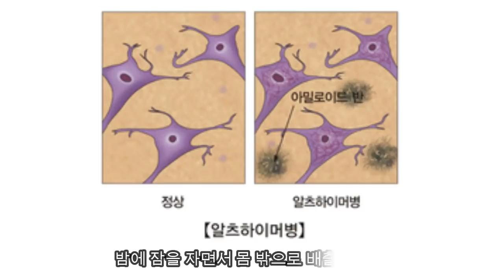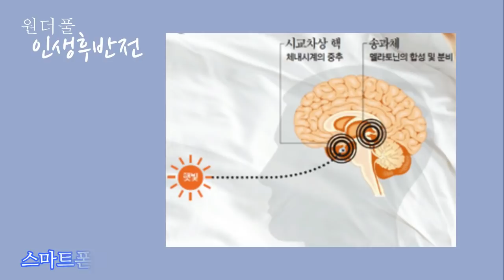수명을 갉아먹는 흔한 수면습관, 잠 못자면 당뇨오고 치매온다 - 원더풀 인생후반전